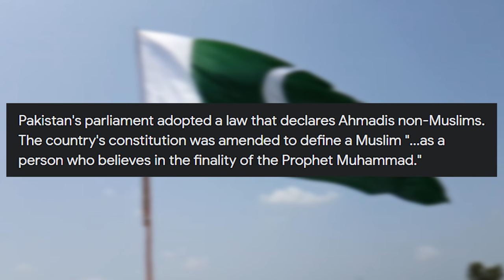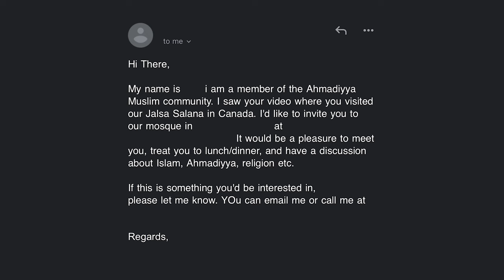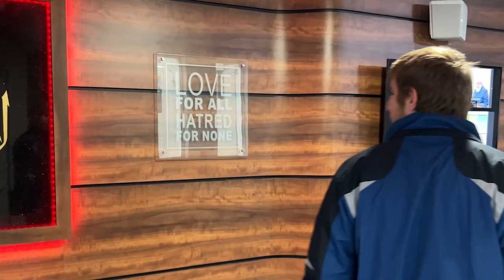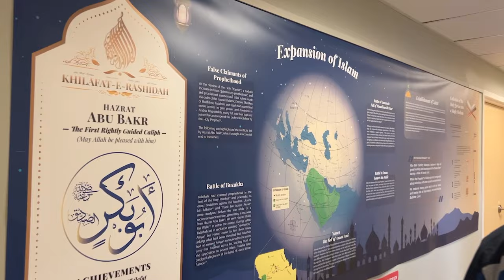I Visited an Ahmadiyya Muslim Mosque to See How it Compares to Others!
I visited my first Ahmadiyya Muslim Mosque to see what it looks like. I visited a mosque in the past primarily occupied by Sunni Muslims, but this time the mosque I visited is primarily occupied by Ahmadiyya Muslims. Join me as I check out what is inside!